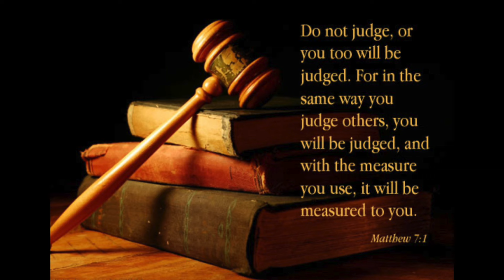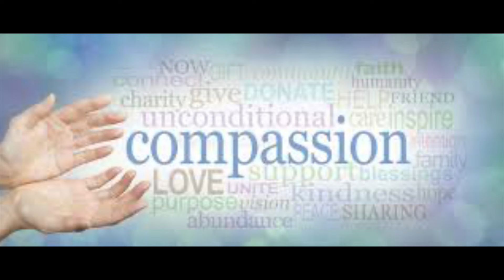THE UNFORGIVING SERVANT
THIS SONG WAS INSPIRED BY JESUS' PARABLE ABOUT THE UNFORGIVING SERVANT.
GOD FORGIVES HIS PEOPLE AND EXPECTS US TO FORGIVE OTHERS AND NOT JUDGE.
IT IS GOD'S ROLL TO BE THE JUDGE.